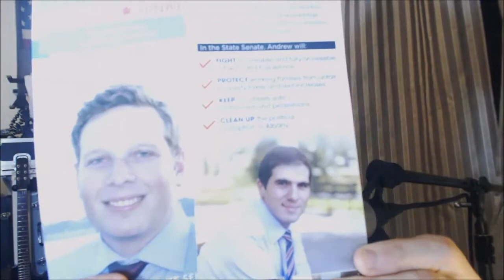NY Daily News Runs Hit Piece On Sen. Marty Golden; Corporate Democrats Cheer Them On